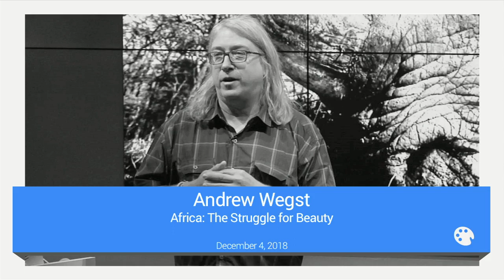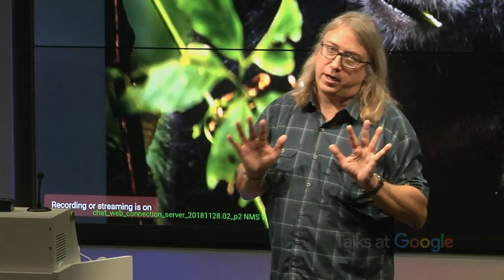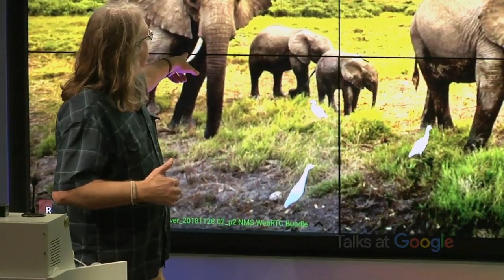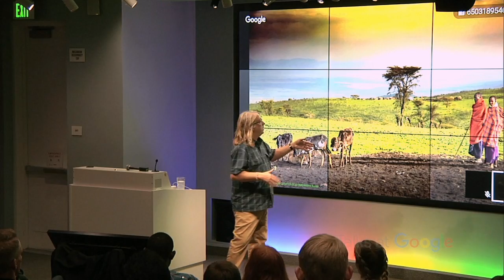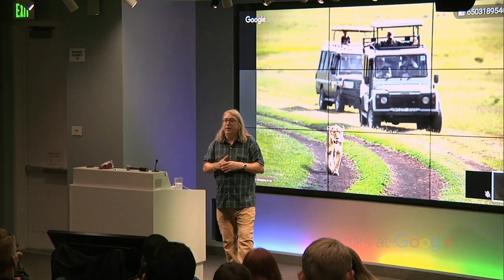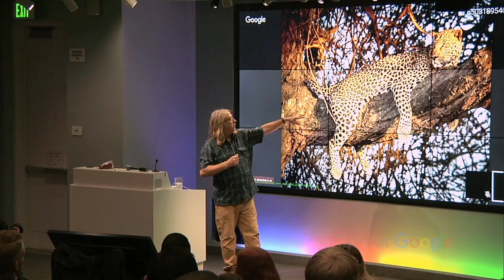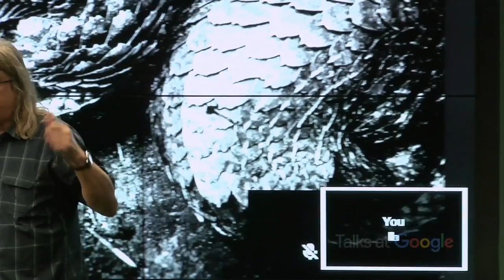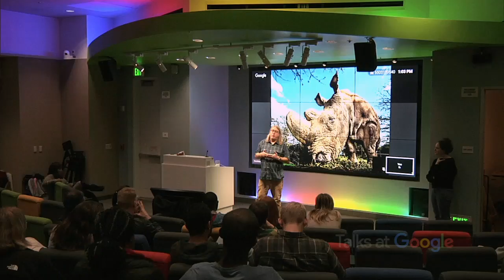Africa: The Struggle for Beauty | Andrew Wegst | Talks at Google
Andy Wegst is an Emmy Award-winning photojournalist who has worked with Discovery Wildlife, National Geographic, HBO, Showtime, PBS, and many other networks. His latest exhibit focuses on the hidden costs behind Africa’s stunning natural beauty. Andy shares stories and pictures from his time in Africa, and also discusses how we can use technology to address issues related to poaching.